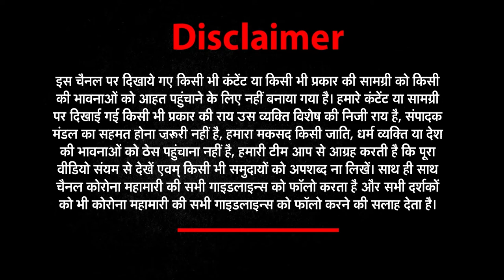केंद्र से टकराव पर ममता का बड़ा दांव | NEWS World India। LOKTANTRA KA SACH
About This Video ►Bhawanipur Bypoll: Bengal Congress Doesn't Want to Challenge Mamata Banerjee
Stay Connected with Us  :As per Article 164(4) of the Constitution, Mamata Banerjee, who lost her Nandigram seat in West Bengal assembly elections this year, can run the State as a Chief Minister but she will have to get elected in the next six months to retain her post

West Bengal Congress president Adhir Ranjan Chowdhury on Friday wrote to the United Progressive Alliance (UPA) chairperson Sonia Gandhi and said that he does not want to field any candidate from the party against State Chief Minister Mamata Banerjee for Bhawanipur bypoll,news ,times of india, newshour debate, narendra modi, breaking news ,top stories ,today ,nikita kaul dhoundiyal, vibhuti dhoundiyal ,wife ,pulwama martyr ,indian army